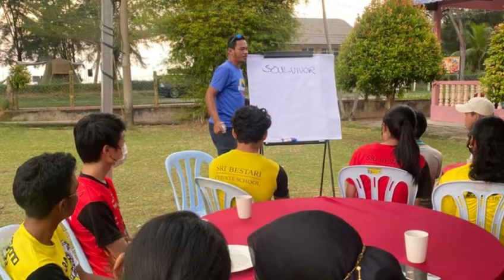Form 5 Camp : Soulvivor- Refresh - Reflect - Recharge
Form 5 Camp :
Soulvivor- Refresh - Reflect - Recharge
PNK Training Resort Bagan Lalang Sepang, Selangor.
30 September - 2 October 2022

This three days program is designed on the fun experiential learning process model. It provides a powerful experience for participants to stay engaged, get connected and challenge all their previously held notions about themselves, their team mates or even their superiors. In addition to this, experiential learning also helps them discover their potential and motivates them to adjust and control personal behaviour towards performance excellence.

On completion of this program, team members will be able to:
• Understand Personality - Traits that describe how people think, feel and behave.
• Build on the individual characteristics of group members, their diversity of skills and traits within the team for group effectiveness.
• Learn on managing change and diversity.
• Understand their organizational goals and the role of individuals and teams in meeting them.

“The struggles, challenges, and obstacles that it takes to succeed in life are what make success more valuable. Nothing great comes easy, and nothing easy can ever equate to greatness.” ― Edmond Mbiaka

Musician: EnjoyMusic